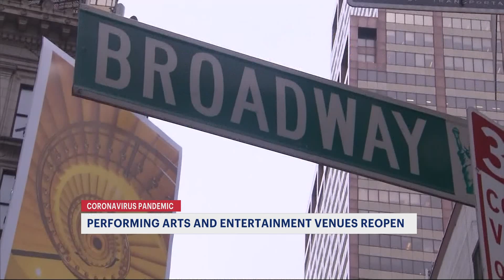City's art and entertainment venues reopen with limited audience capacity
After a year of being shut down, the arts community can operate at 33% capacity with a maximum capacity of 100 people indoors and 200 people outdoors.